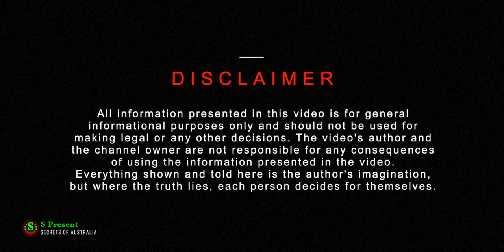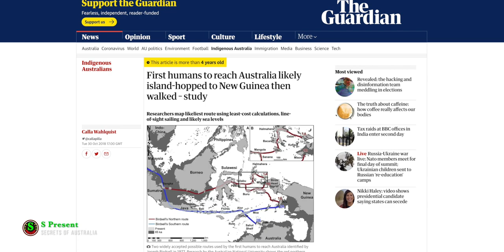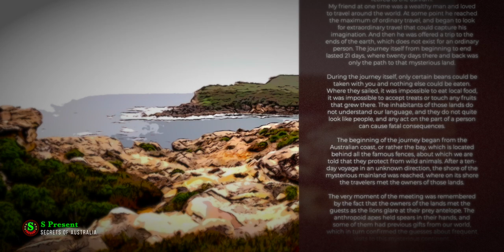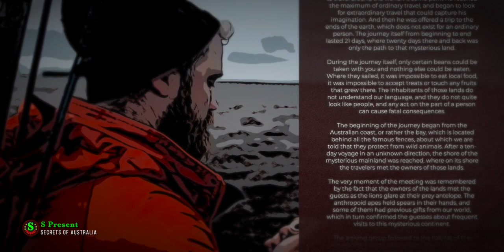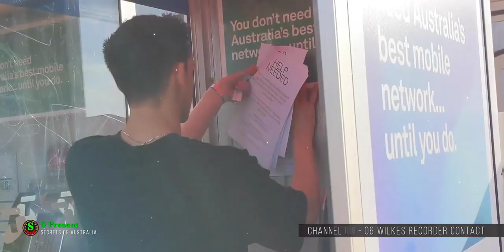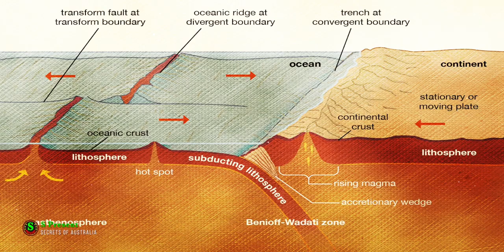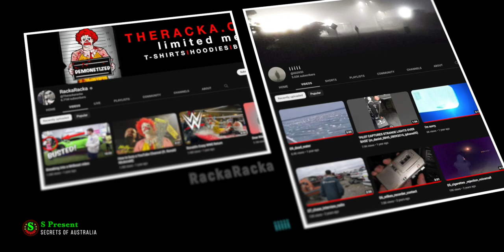The mysterious continent that lies beyond Australia. [Land of the Warlike Man-Apes]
Unveiling the Secrets of the Monkey-Headed Warriors Living in the Uncharted Lands Between Australia and Antarctica! Imagine encountering a tribe of creatures with human bodies and monkey heads, known for their fierce ways and unknown language. In this captivating video, we'll delve into the fascinating tale of a daring adventurer who claims to have ventured to their unknown mainland and discovered their mysterious culture. Join us as we unravel the intriguing story of these enigmatic beings and more.

Dear friends,
  I am writing to you today with a sincere request for financial support. As you may know, I am the creator of a YouTube channel that aims to share knowledge, entertainment, and inspiration with the world.

  Over the years, I have poured my heart and soul into this channel, and it has grown to be a source of joy and fulfillment for me. However, the time and effort required to produce high-quality content comes at a cost. Despite my best efforts, I have found it difficult to sustain myself financially through this endeavor alone.

That is why I am reaching out to you today. Any amount, no matter how small, would make a big difference and allow me to continue creating and sharing content with you.

  Thank you for considering my request. Your support means the world to me and I am eternally grateful for your generosity.
Sincerely,
Author of YouTube channel S Present

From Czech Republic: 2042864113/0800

International transfer:
IBAN: CZ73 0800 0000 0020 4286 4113
BIC: GIBACZPX

Link:
Andrey Tyunyaev
Journalist and Blogger
Eyewitnesses: the passage from Australia to Antarctica is guarded by armed monkeys and huntsmen _ Очевидцы: проход из Австралии в Антарктиду сторожат вооружённые обезьяны и егеря: